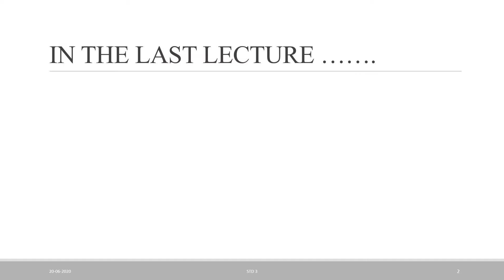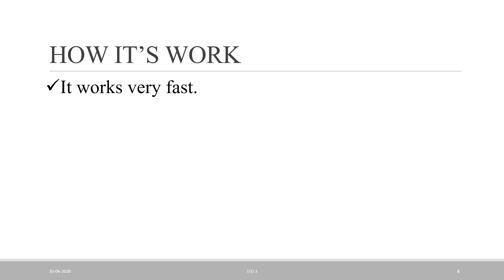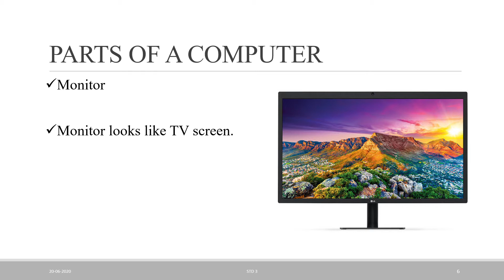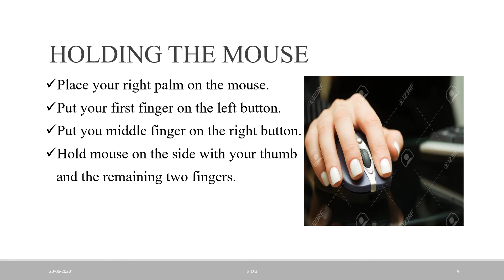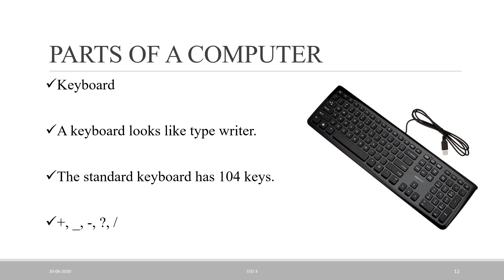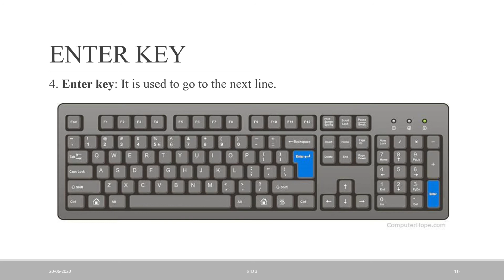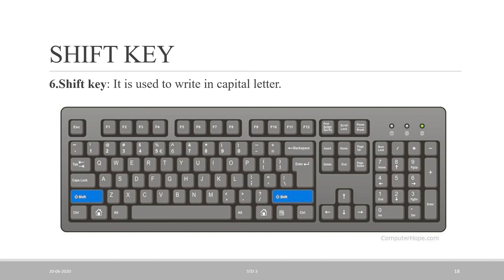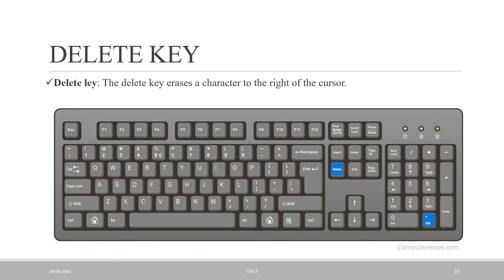STD 3RD SUB-COMPUTER P-14 DT-21.07.2020